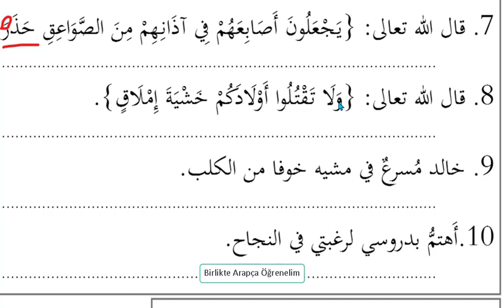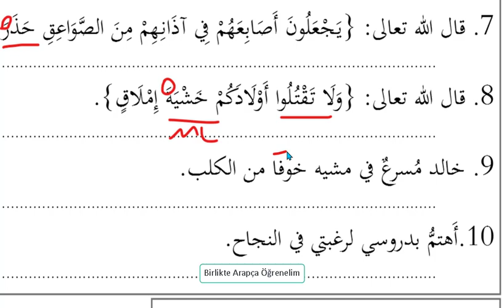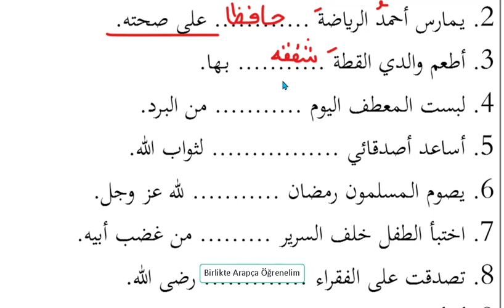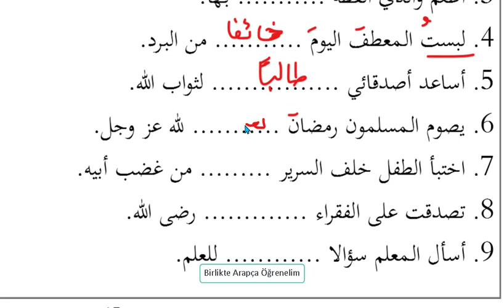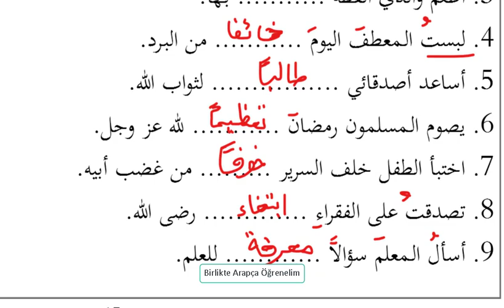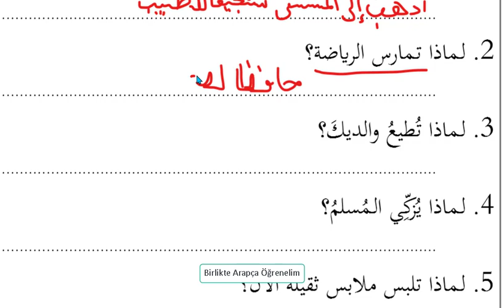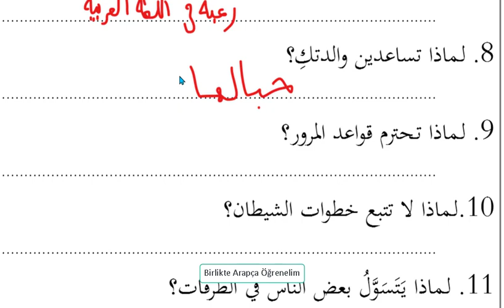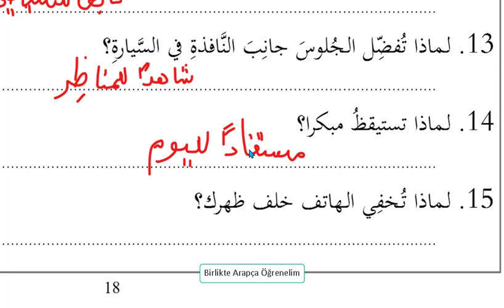Mefulün Leh Alıştırmalar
Fiili cümlesinde fiilin niçin yapıldığını bildiren Mef'ul çeşidini bu videomuzda bulabilirsiniz.

Mefulun Leh nelerden oluşur?
Mefulun Leh'in isimleri?
Mef'ulün Leh'in İrabı nasıl olur?